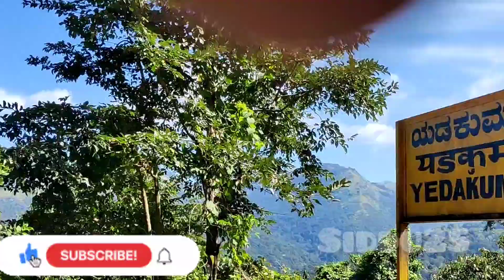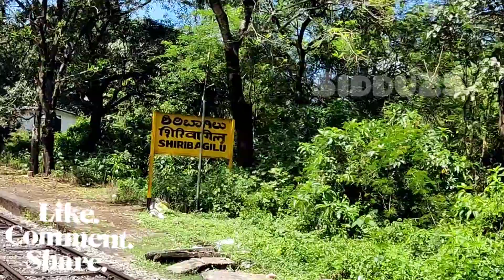ಸಕಲೇಶಪುರ ದಿಂದ ಸುಬ್ರಹ್ಮಣ್ಯ ರೈಲು ಮಾರ್ಗ ಪಶ್ಚಿಮ ಘಟ್ಟಗಳ ಸುಂದರವಾದ ಪರಿಸರ ಎತ್ತರದ ಪರ್ವತ ಶ್ರೇಣಿಗಳು ನೋಡಿ